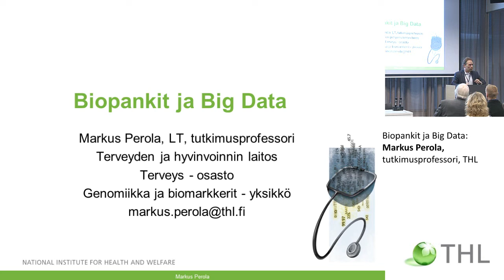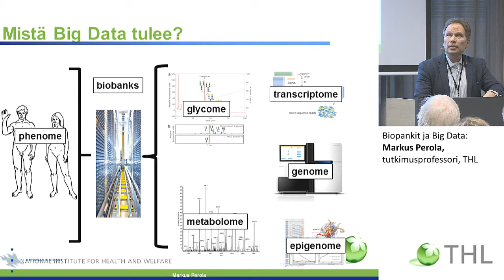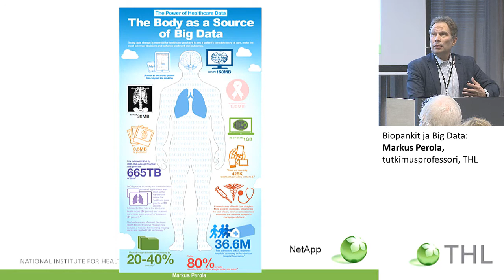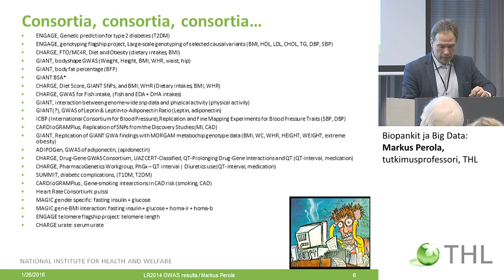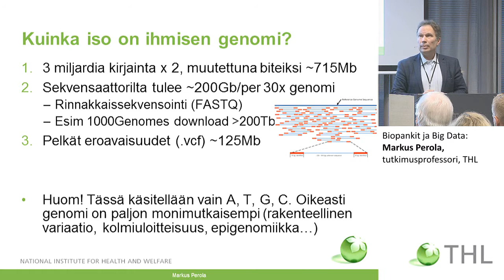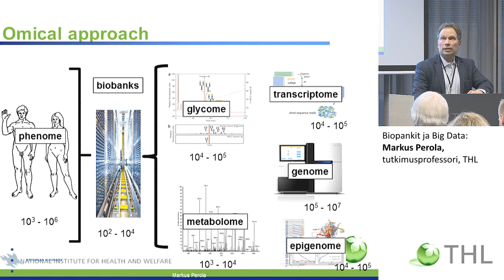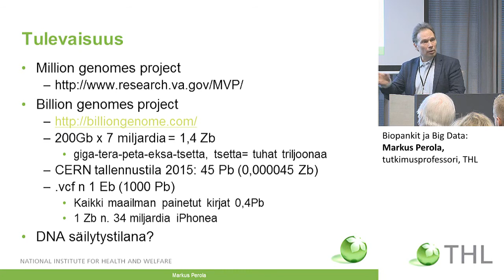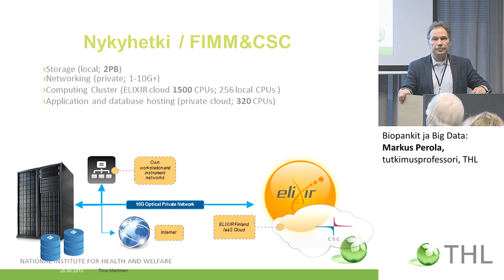Biopankit ja Big Data: Markus Perola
Hyvinvointi- ja terveystiedon hyödyntämisen mahdollisuudet
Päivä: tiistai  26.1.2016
THL:n datapolitiikka-seminaari